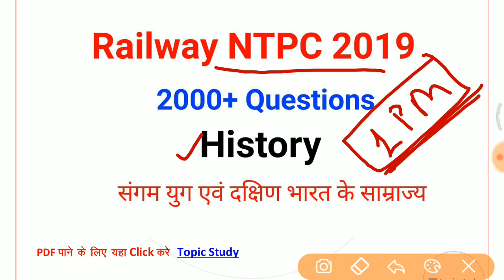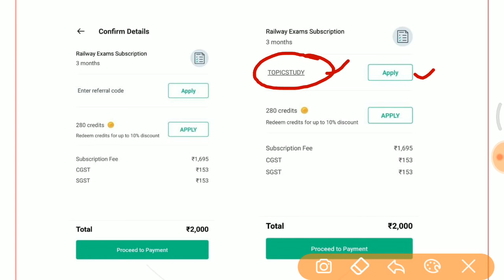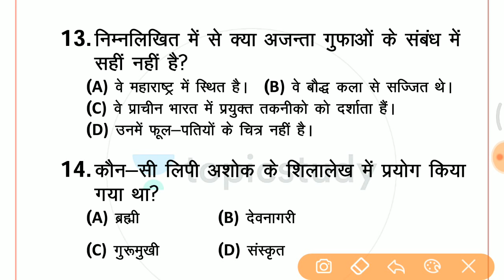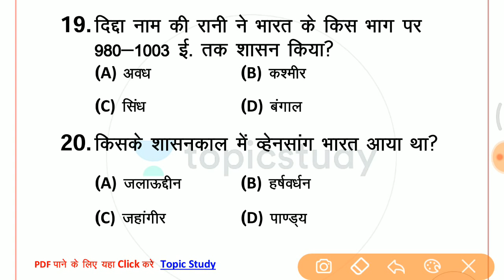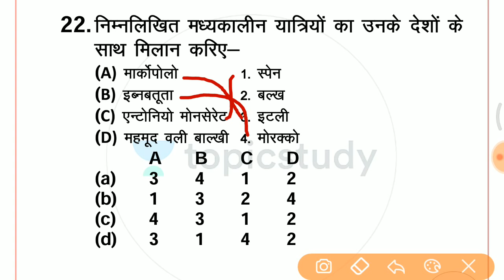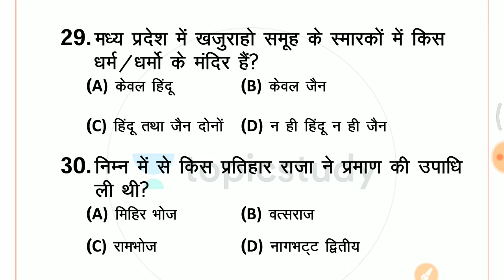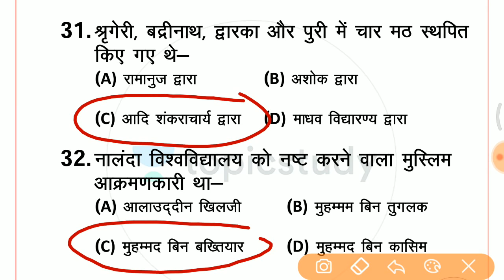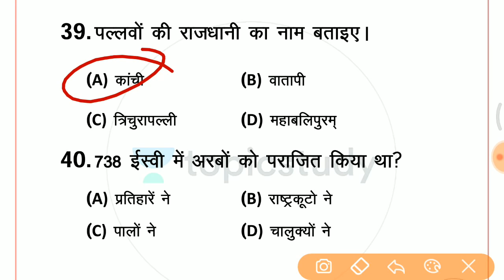1:00 PM - RRB NTPC 2019 | GK by Saurabh Sir | Empire of South India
1. One Subscription, Unlimited Access
2. Learn from your favorite teacher
3. Real time interaction with teacher
4. You can ask doubts in live class
5. Limited students
6. Download the videos & watch offline

✿ Morning Shows :-
06:00 AM - Daily Current Affairs Quiz by Kush Sir
07:00 AM - Current Affairs Show by Kush Sir
08:40 AM - Vocabulary Show by Anchal Ma’am

✿ IBPS PO 2019 (Prelims):
09:00 AM - Reasoning by Sachin Sir
10:00 AM - English by Anchal Ma’am
11:00 AM - Maths by Sumit Sir

✿ RRB NTPC 2019 (CBT-1):
12:00 PM - Current Affairs by Kush Sir
12:30 PM - Reasoning by Sachin Sir
01:00 PM - GK by Saurabh Sir
01:30 PM - Maths by Adutiya Sir

✿ RRB Group D 2019:
02:00 PM - Current Affairs by Kush Sir
02:30 PM - Maths by Adutiya Sir
03:00 PM - Reasoning by Sachin Sir
03:30 PM - GK by Saurabh Sir

✿ SSC CGL 2019 (Tier-I):
04:00 PM - Reasoning by Radhey Sir
05:00 PM - English by Ashutosh Sir
06:00 PM - Maths by Adutiya Sir

✿ Special Classes:
09:00 AM - Radhey Ki Reasoning by Radhey Sir (Every Saturday)
10:00 PM - GK Show on Burning Issues by Kush Sir